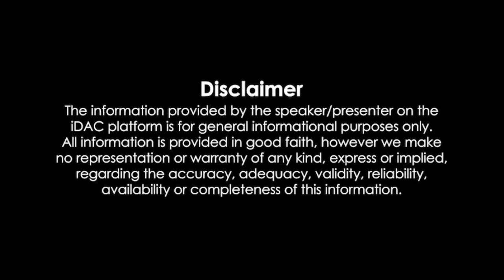Unscripted podcast with Danish #3 with Anwar Maqsood | انسکریپٹڈ پوڈکاسٹ انور مقصود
Welcome to "Unfiltered Conversations with Anwer Maqsood," the unscripted podcast that takes you on a captivating journey through the life, thoughts, and experiences of one of Pakistan's most renowned and cherished creative minds, Anwer Maqsood.
Anwer Maqsood is an icon in the world of art and entertainment, having touched the hearts of generations with his unparalleled talent. From his iconic television shows to thought-provoking plays, his art has resonated deeply with the people of Pakistan and beyond. Now, he joins us for insightful and spontaneous conversations that offer a unique glimpse into his creative process, personal anecdotes, and the philosophy that underpins his work.

00:21 Introduction
01:26 About Karachi
02:45 Early days
08:14 Saadat Hasan Manto
10:11 Working with Moin Akhter
11:51 Books are the best friend
14:24 John Elia
15:11 Drama than and now
17:15 Pakistan current political situation